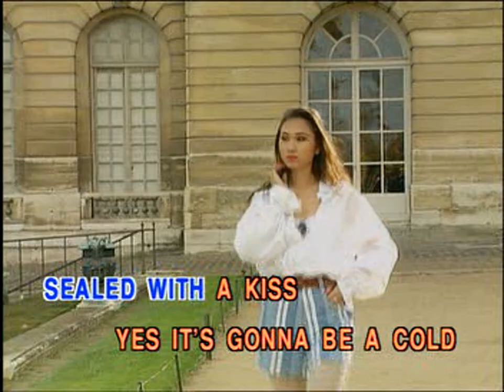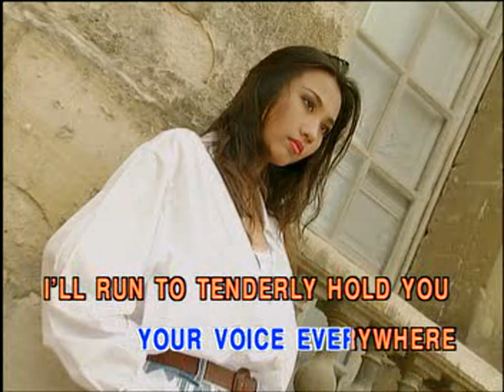Sealed With A Kiss - Various artist (Original: John McNicholl) | MV Karaoke